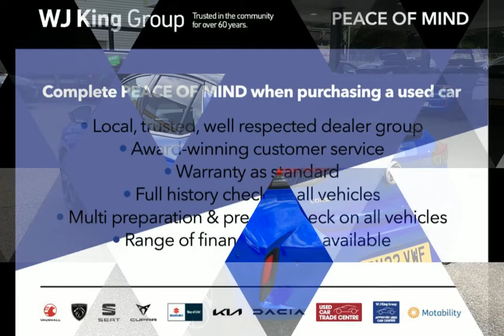WJ King are pleased to offer GV22VWF at an amazing price